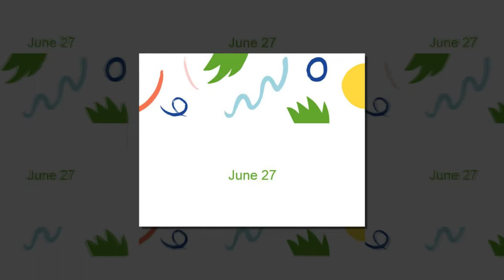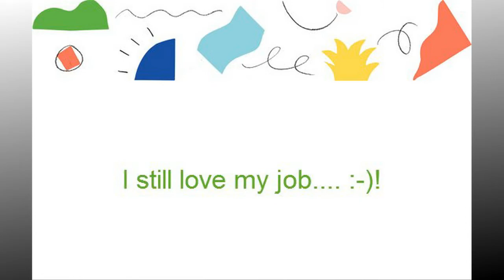Peter Szipal Martin Year in Review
Hope I did your work justice...
Have a great New Year!!